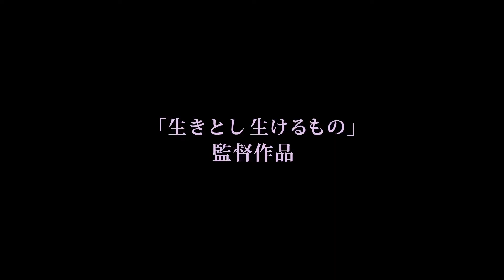今津秀邦監督インタビュー『THE LIMIT』編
知床自然センターMEGAスクリーンKINETOKOの新映像作品を手がけた今津秀邦監督のインタビュー映像、『THE LIMIT』編です。

新作は知床自然センターで毎日上映！上映スケジュールはこちらをご覧ください。